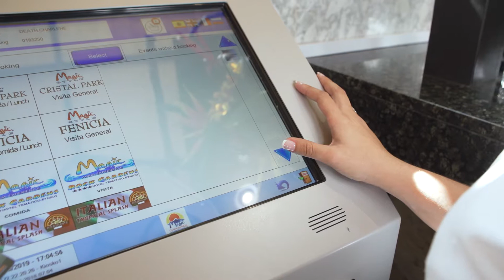Magic Natura Resort | ULTRA ALL INCLUSIVE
Magic Natura Resort, the 1st World Experience of the Ultra All Inclusive accommodation created to live nature among animals, feel the adrenaline of a last generation water park, enjoy excursions, visits, special attention and the most delicious gastronomy.

Dare to live the adventure of a different holiday with the innovative plan of Magic Costa Blanca that combines all the necessary ingredients to make your stay an unforgettable experience.

Feel, taste and discover nature in its purest form with your family with the Ultra All Inclusive program.